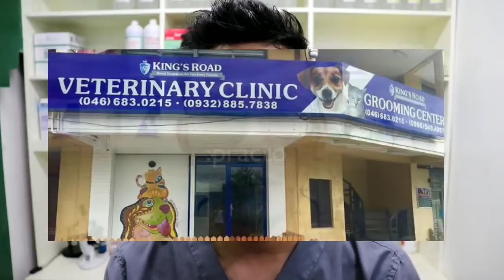"DISTEMPER VIRUS" EXPLAINED.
With the recent increase in cases of distemper virus, i decided to make a video about it and i hope this video will enlighten furparents na makakapanood.

Distemper virus is a very contagious and fatal disease, it is often refered to as "Peste sa mga aso" because dogs that are commonly affected will result to multiple re-infection with other unvaccinated dogs (1km radius) and sobrang nakakatakot ito.

But in the other hand, it is easily preventable.
Please watch the whole video for pathogenesis, diagnosis, prevention and treatment protocol of Canine Distemper Virus.

Like our facebook page: Zootopia Animal Clinic (Dasma/Imus) Branch!

Stay healthy furbaby para ang family happy! 💓